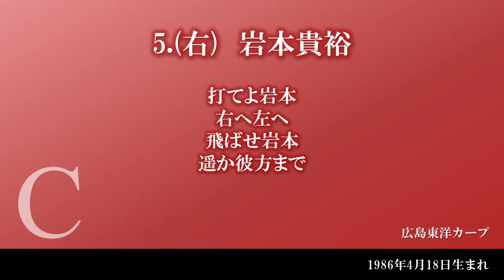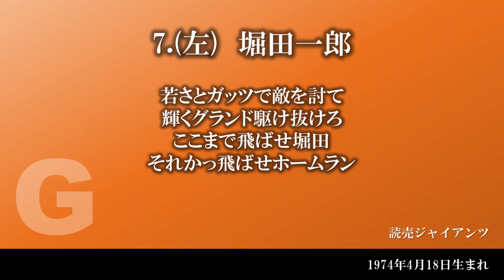4月18日生まれのプロ野球選手で1-9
応援歌のある選手が9人集まったので、打線組んでみた。
皆様お誕生日おめでとうございます！
これで全員ではなく、まだ数人いるようです。
(中)髙山俊
(二)斉藤秀光
(三)河埜敬幸
(一)佐伯貴弘
(右)岩本貴裕
(遊)熊代聖人
(左)堀田一郎
(捕)笹本信二
(投)北川哲也